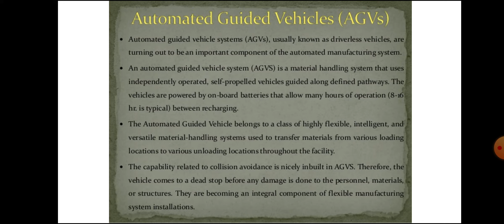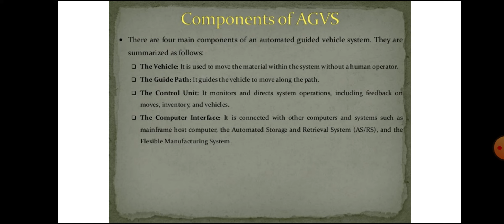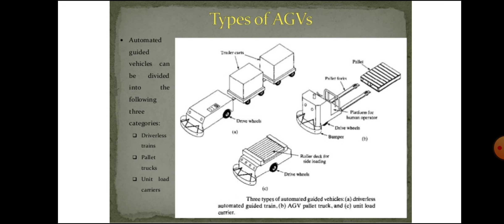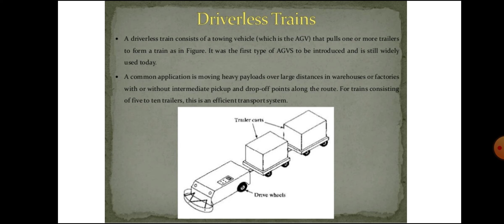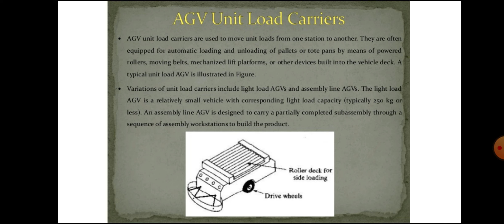Material Handling | Part -2 | AGV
MR308 DIGITAL MANUFACTURING